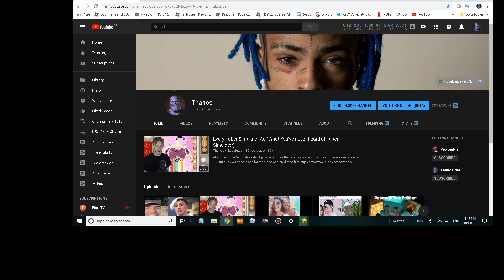I HAVE A NEW NAME VERY EPIC